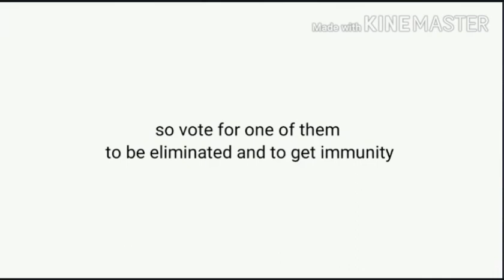My least favorite characters tournament #1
Don't forget to vote for who should get immunity and to be eliminated